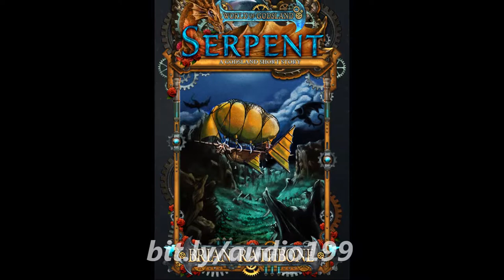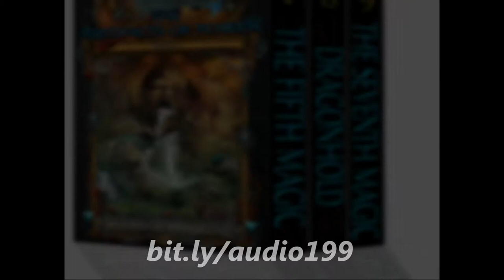Godsland Fantasy Series - Season 1 Episode 2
Echoes of the ancients' power are distant memories, tattered and faded by the passage of eons, but that is about to change. A new dawn has arrived. Latent abilities, harbored in mankind's deepest fibers, wait to be unleashed. Ancient evils awaken, and old fears ignite the fires of war. When a Catrin Volker, a teenage horse trainer, inadvertently fulfills the prophecy of the destroyer, she becomes the most feared and hunted person on all of Godsland. With the help of her friends, she must convince the world that she wants only peace.

The World of Godsland Young Adult Epic Fantasy Series includes:

The Dawning of Power trilogy
Call of the Herald
Inherited Danger
Dragon Ore
The Balance of Power trilogy
Regent
Feral
Regal
The Artifacts of Power trilogy
The Fifth Magic
Dragonhold
The Seventh Magic